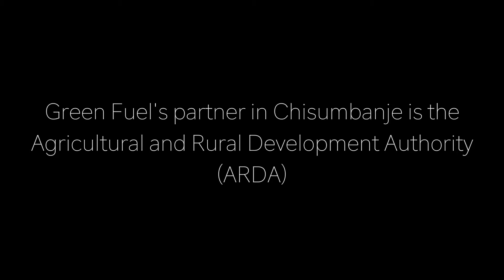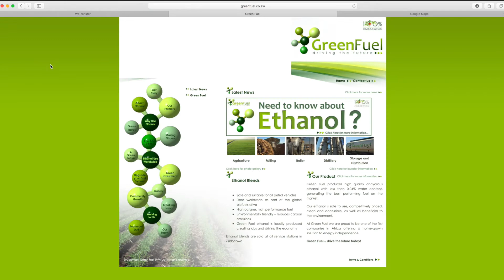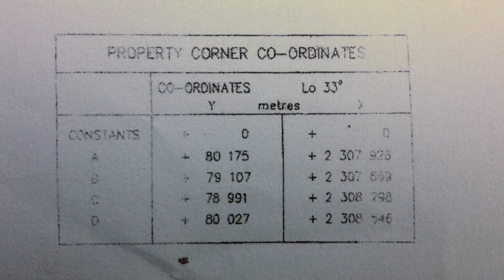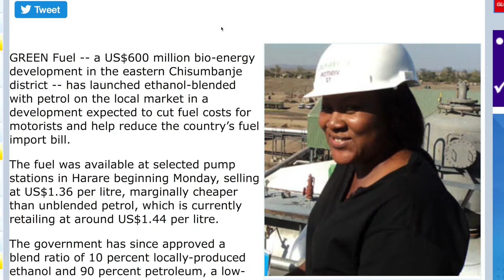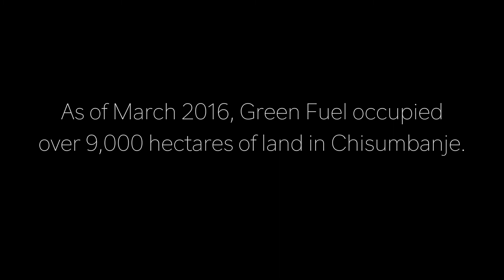Women Land and Corruption TI Z